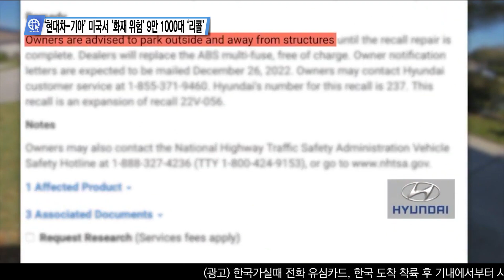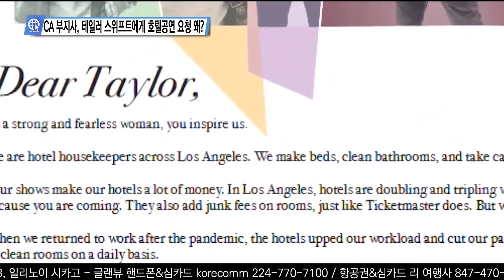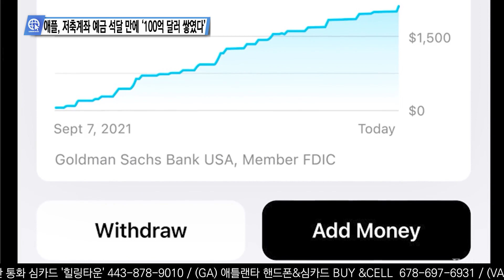미 언론이 전하는 영상뉴스 8월 3일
0:00 ‘현대차-기아’ 미국서 ‘화재 위험’ 9만 1000대 ‘리콜’
1:11 바이든, 군부 축출 아프리카 니제르 대통령 석방 촉구
2:00 트럼프 세 번째 기소에 ‘펜스 전 부통령 주목받는 이유?’
3:00 미국, 코로나19 상승세, 전문가들 ‘풍토병 여부 첫 기로’
3:49 CA 부지사, 테일러 스위프트에게 호텔공연 요청 왜?
4:58 애플, 저축계좌 예금 석달 만에 ‘100억 달러 쌓였다’
5:48 ‘나의 장례식’ 영상 찍더니, 사망한 미스 베네수엘라
6:40 CNN ‘블랙핑크 지수, 배우 안보현과 공식 열애 인정’

송출지역

1. 미국 내 한인 케이블 채널 TVK24.com 매일 저녁 7시 방송(서부기준)

2. 크리스천헤럴드 매일 저녁 6시30분, 10시30분

3. IPTV. 티보를 통해 매시간

4. 온디멘드 코리아 세탑박스 또는 웹사이트

5. 정규방송 이후에 USKN 유튜브채널을 통해 다시보기 할수 있습니다.